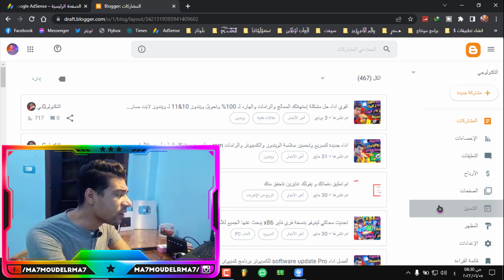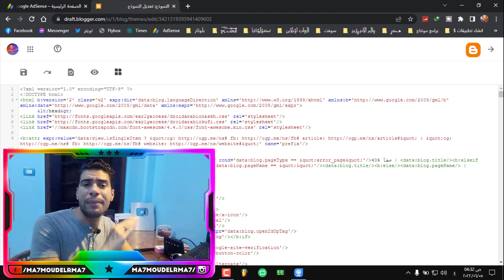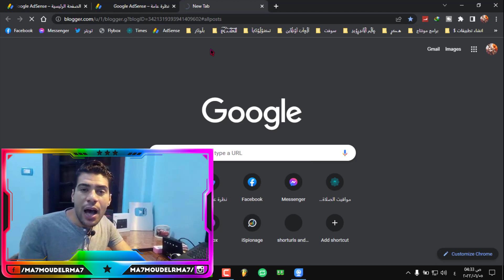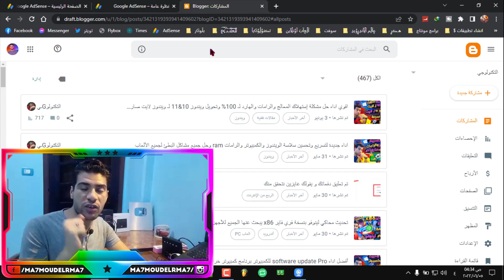حل مشكلة عدم احتساب وتوقف إحصائيات النقرات والارباح فى ادسنس بدون رسالة تقييد في اسرع وقت ممكن تتخيل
✔ أهلا بيكم أصدقائي في فيديو جديد عن حل مشكلة عدم احتساب وتوقف إحصائيات النقرات والارباح فى ادسنس بدون رسالة تقييد في اسرع وقت ممكن تتخيل